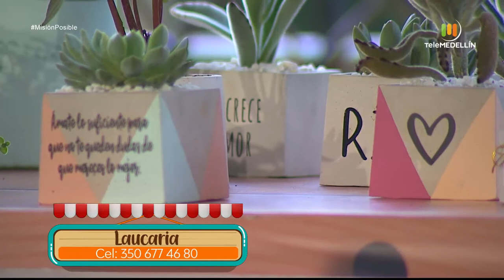Laucaria, Mi Dulcinea repostería y Cocinando con Martik [Misión posible] Telemedellín